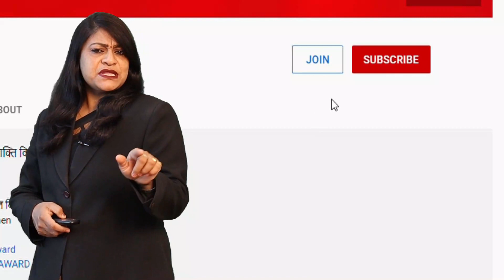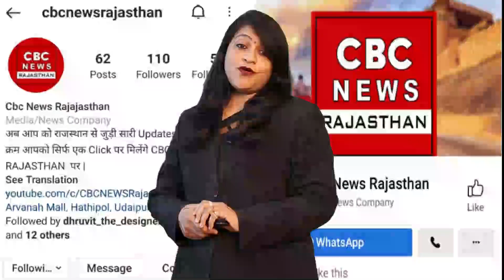निर्दलीय , CPM, BSP और BTP के विधायक का साथ भुला नहीं सकते